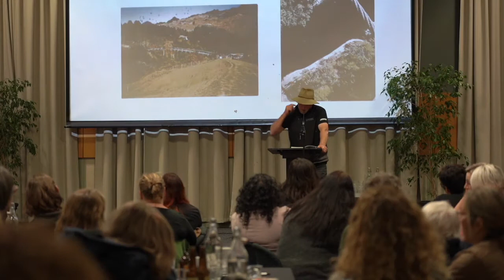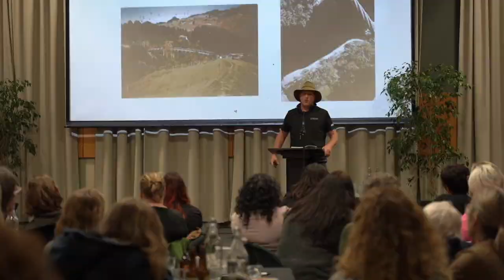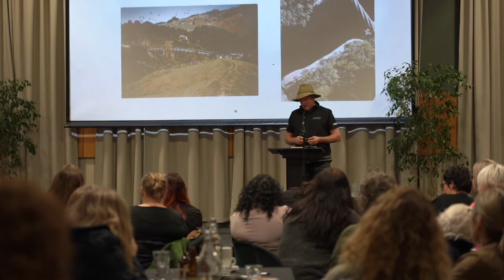Dan Steele, Blue Duck Station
Women's Enviro Series